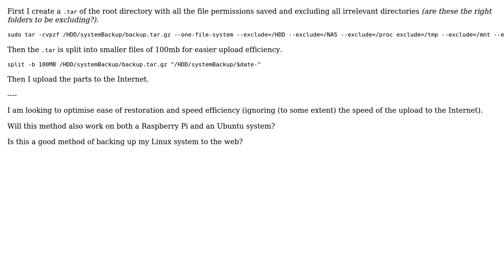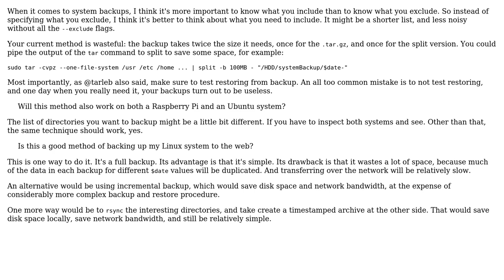Code Review: Backup Linux system to web (2 Solutions!!)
Code Review: Backup Linux system to web

With thanks & praise to God, and with thanks to the many people who have made this project possible! | Content (except music & images) licensed under CC BY-SA | Music | Images & others | With thanks to user tarleb user maxisme user janos user Jamal and the Stack Exchange Network Trademarks are property of their respective owners. You are responsible for your own actions.